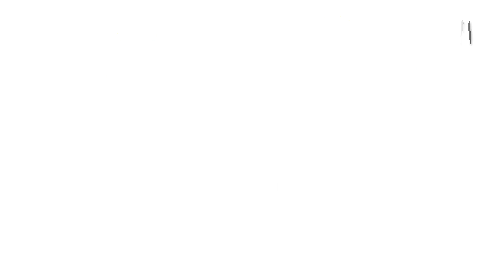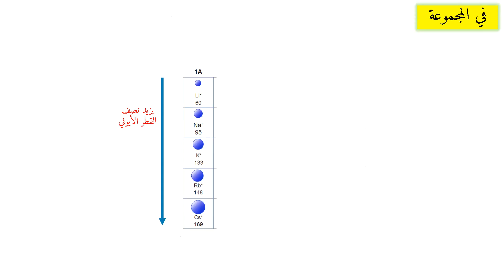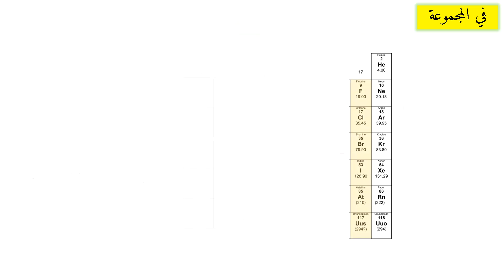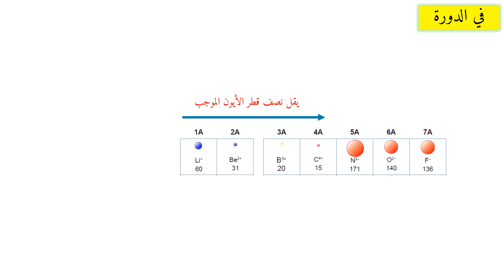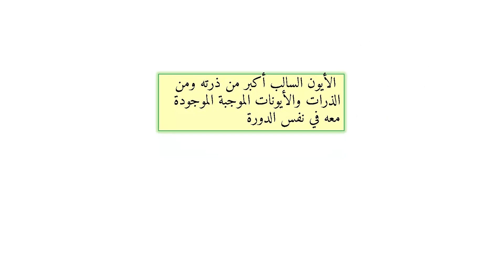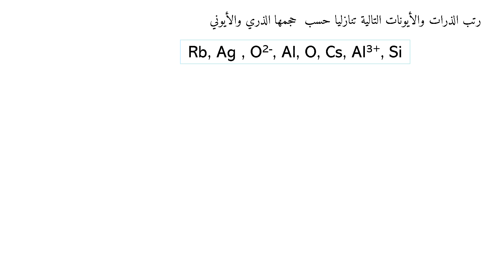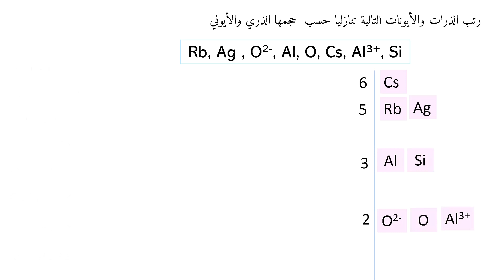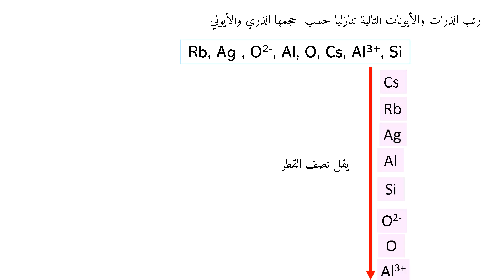تدرج ودورية الخواص في الجدول الدوري... نصف القطر الأيوني Ionic Radius (11)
periodic trend .. Ionic Radius